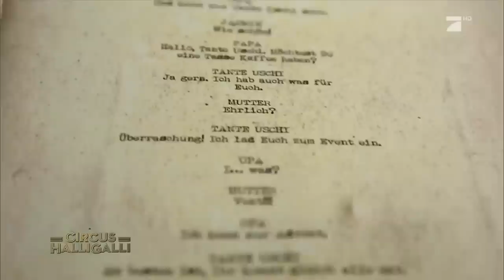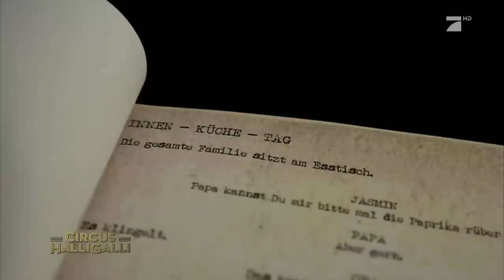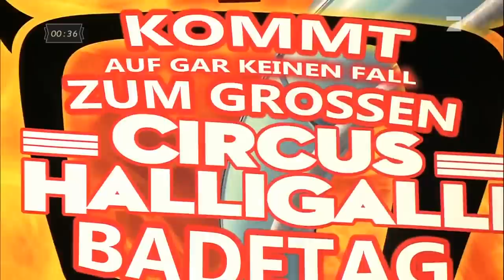Circus Halligalli | Schwapp: Was bisher geschah & das Remake | ProSieben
Es gibt eine völlig unerwartete Wende zum Thema "Schwapp". Wir haben uns schwer geirrt und müssen daher einiges richtig stellen und lassen on top noch eine sehr dicke Bombe platzen.